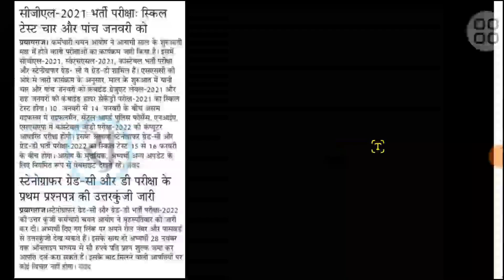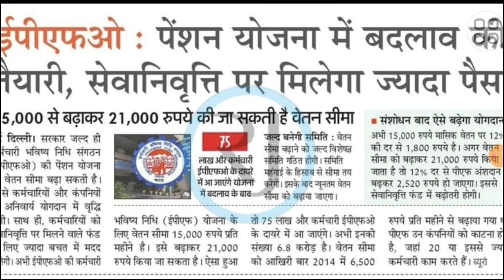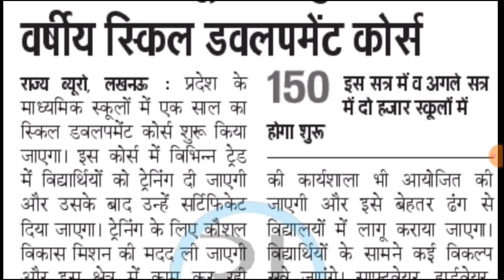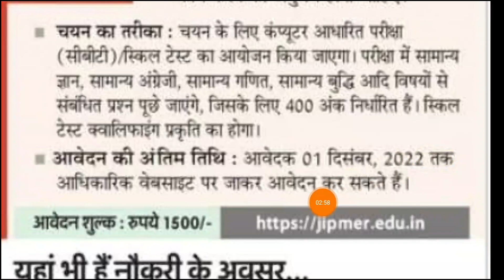26 Nov। सीजीएल भर्ती स्किल टेस्ट सुरु।rojgarnews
केंद्रीय विद्यालय में भर्ती। CGL एग्जाम

petexam2022 new si bharti todaynews। today बड़ी अपडेट। मिड डे मिल बड़ी खबर

Folloow Mi On Instagram

Follow mi on Facebook ---